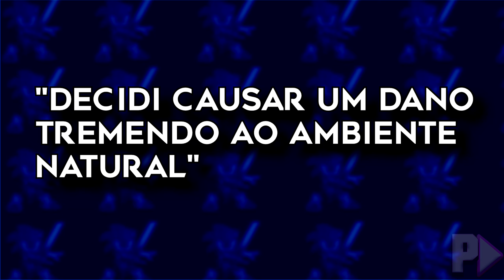JIM CARREY VAI VOLTAR EM SONIC 3 O FILME?! ELE ESTÁ CONFIRMADO?!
Salve galera! Mais um vídeo e dessa vez estarei comentando a respeito do possível retorno de Jim Carrey em Sonic 3 o Filme já que muita gente está comentando a respeito disso recentemente (devido as declarações da dupla de roteiristas responsáveis pelos dois primeiros filmes do Sonic, no caso, Patrick Casey e Josh Miller).
 Basicamente, Jim Carrey, no início de abril (dias antes do lançamento de Sonic 2 o Filme no Brasil) havia anunciado sua aposentadoria de sua carreira como ator e até mesmo comentou detalhes sobre seu futuro fora de Hollywood, porém, devido a recentes declarações de produtores e roteiristas, isso abriu portas para o possível retorno de Jim Carrey em Sonic o Filme 3 e estarei comentando alguns detalhes bem curiosos acerca desse assunto.
 Portanto, devemos lembrar que tudo que estarei falando no vídeo são  meramente rumores, então da mesma maneira, existem certas chances do Jim Carrey voltar a interpretar o Dr. Eggman em Sonic 3 o Filme, porém, vai depender exclusivamente da Paramount Pictures para isso acontecer. Se quiser saber todo esse assunto, assista esse vídeo até o final para entender tudo!

★ Quer ter sua pergunta ou mensagem destacada na live? Só enviar o PIX que você estará ajudando o canal PlaysZeroX a progredir no conteúdo Gotta Go Fast!

O canal PlaysZeroX traz conteúdo informativo de notícias, gameplays e análises relacionados ao Universo Sonic e muito mais nesse canal.